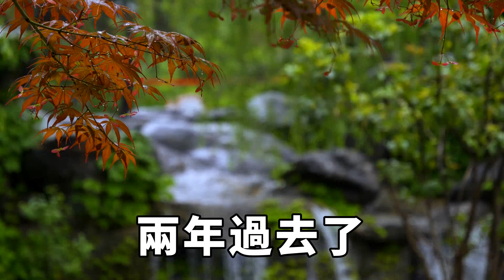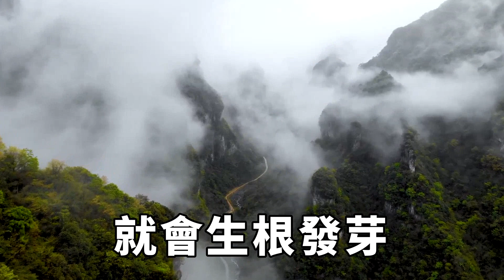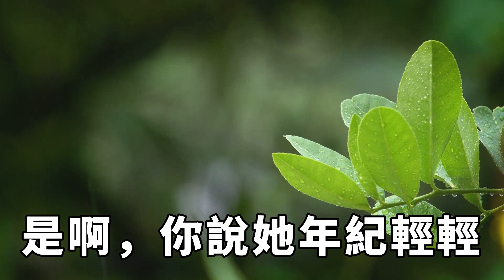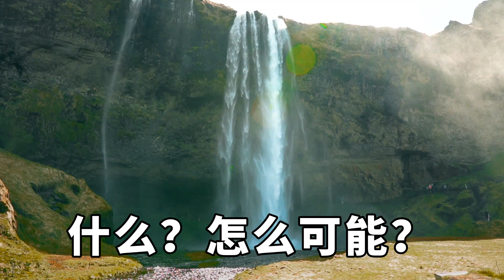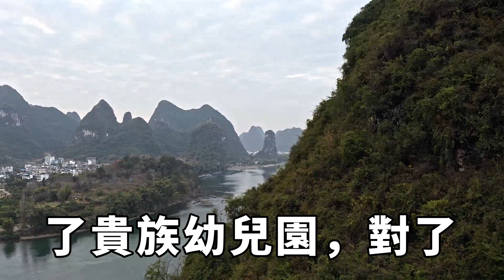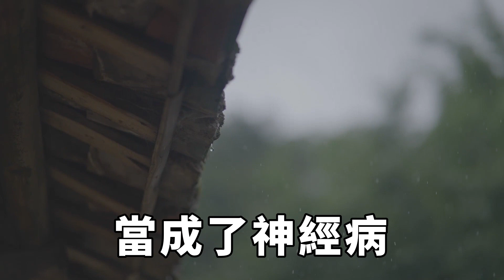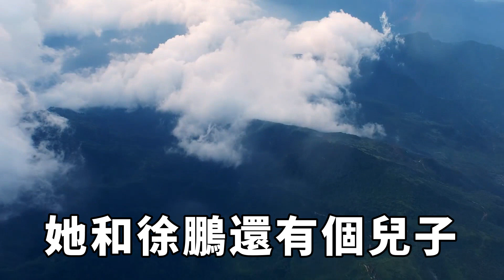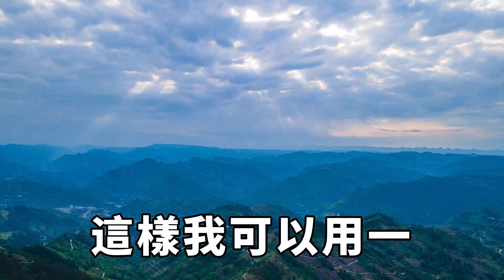老公出軌了我最好的閨蜜，沒幾天我閨蜜便自殺了，兇手是他的前女友，沒想到這一切我都看在眼裏，我因此收獲了一個二十四孝好老公【重拾故箋】落日溫情